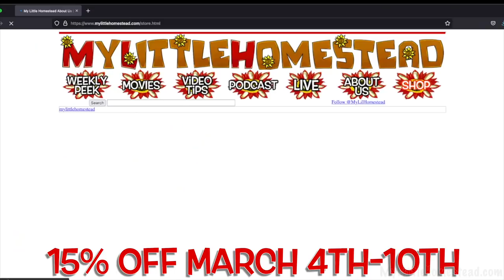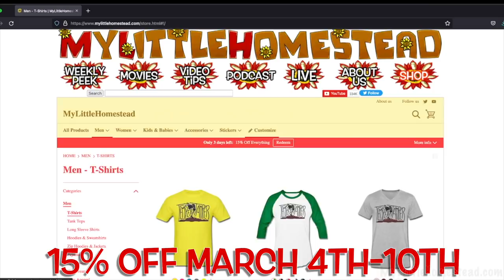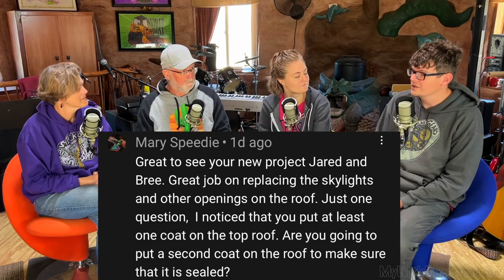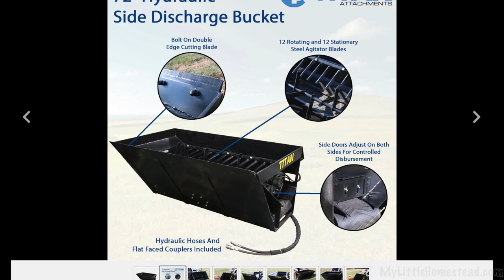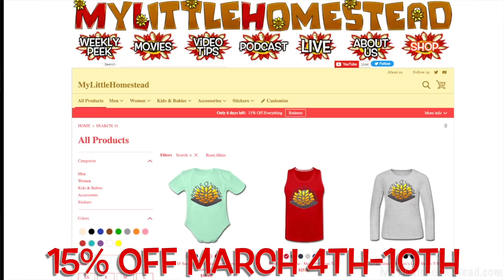🧥Did we Give the RV a Thick Enough Rain Coat?🌦 | Episode 106 | My Little Podcast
Did we give the RV a good enough rain coat? Let's answer that & much more in another pleasant episode of the My Little Podcast! Thank you very much for your wonderful comments, questions & suggestions. We hope you have an amazing week! 😊

Mailing Address:
Little Homestead, LLC,
304 S. Jones Blvd. Box 3933

Free Use Music: Valley_Drive_by_The Whole Other